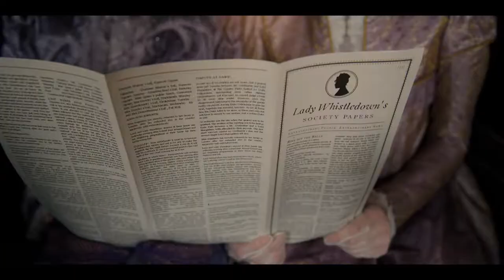Bridgerton Scoring Competition 2022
Here's my entry for the Spitfire Audio Scoring competition.
Thank you Spitfire & others! This was fun.